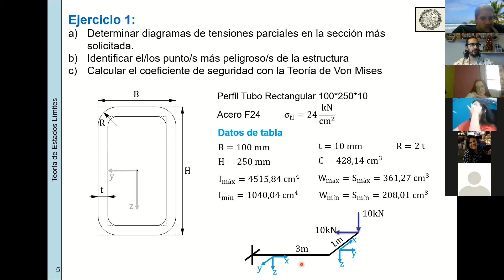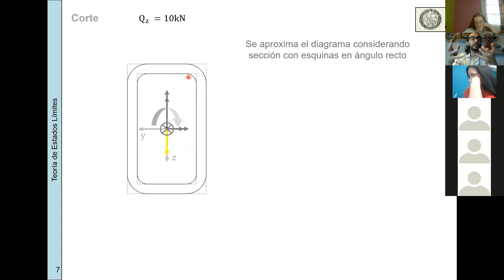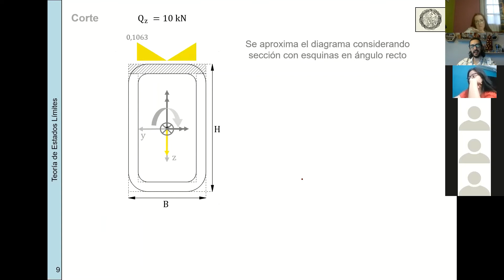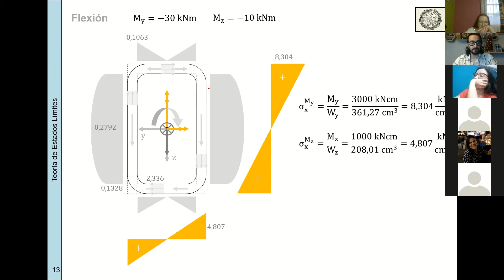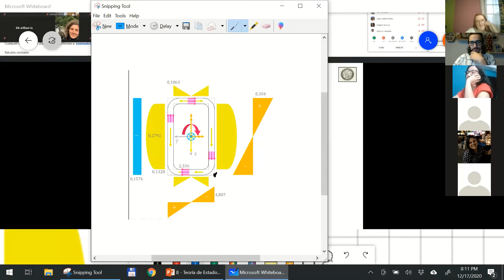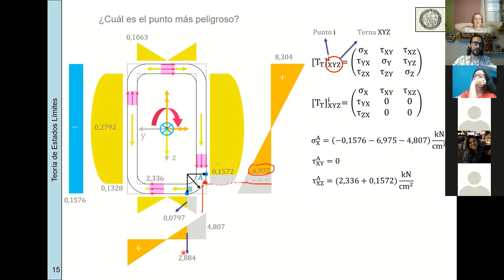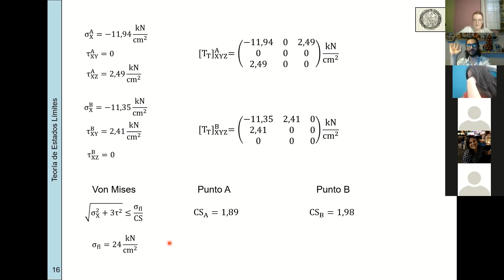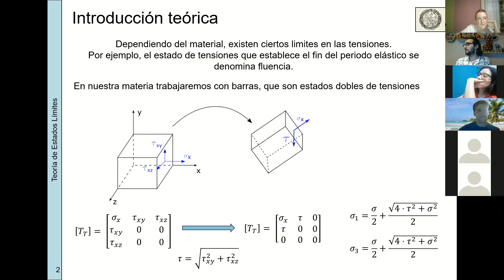EII-84.03-Práctica-Noche-Clase 12-TEL-Ejercicio Tubo-2020,2C